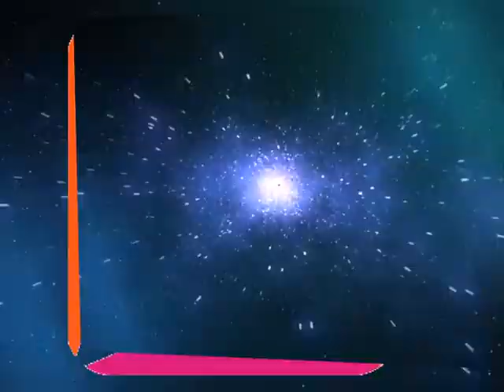MACRI EN LAS PAREJAS. HABLAMOS CON MARTIN ECHEGOYEN SECRETARIO DE INDUSTRIA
SE LANZO LA MESA DE LA MAQUINARIA AGRICOLA. INFORME CANAL 4 TOTORAS NUESTRA TV LOCAL